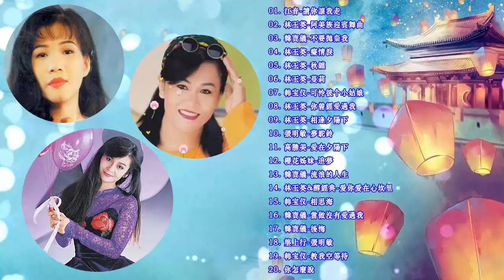一人一首成名曲,港台版「目前為止最好聽版本」永恒的旋律经典老歌【70 80 90后经典,老歌的回忆】香港粤语难忘金曲